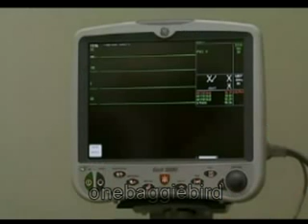Coronation Street Charlie Stubbs Final Appearance